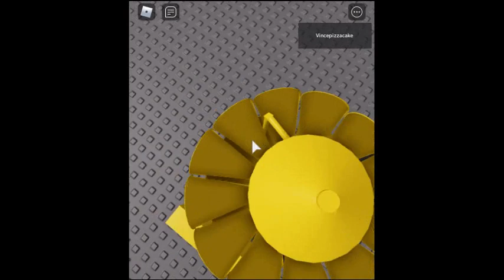Hi-Lo on fedral signal T22 tornado siren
this video contains loud noise